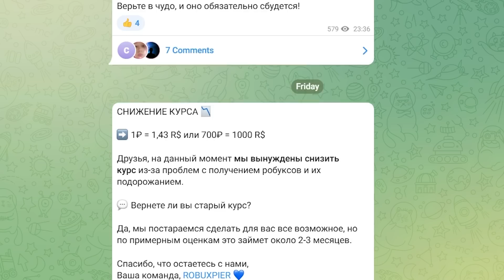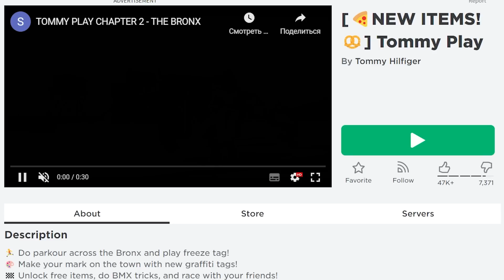500 ВЕЩЕЙ БЕСПЛАТНО!!! Все вещи в роблокс #24 ИВЕНТЫ 2022 ПРОМОКОДЫ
500 ВЕЩЕЙ БЕСПЛАТНО!!! Все вещи в роблокс #23 ИВЕНТЫ 2022 ПРОМОКОДЫ.